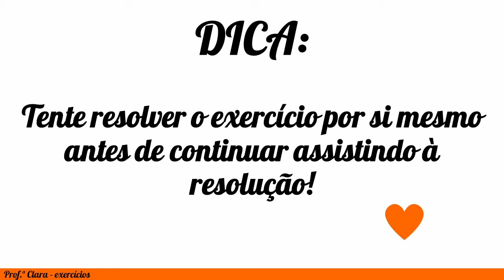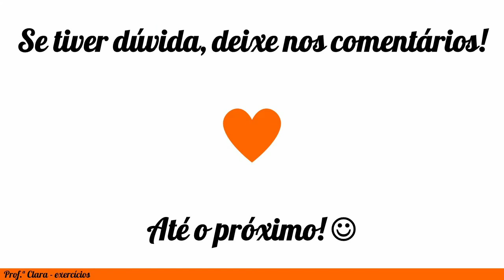Exercício - Um menino de massa 40 kg corre sobre um píer quando pula dentro de uma canoa, cuja massa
Um menino de massa 40 kg corre sobre um píer quando pula dentro de uma canoa, cuja massa é 60 kg, que está em repouso sobre águas calmas. Desprezando as forças trocadas entre a água e a canoa na direção horizontal e a resistência do ar, quanto é a velocidade final do conjunto (menino e canoa)?